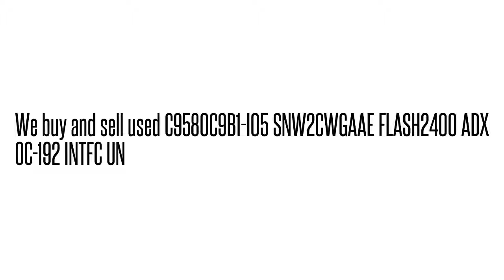C9580C9B1-I05 SNW2CWGAAE FLASH2400 ADX OC-192 INTFC U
C9580C9B1-I05 SNW2CWGAAE  FLASH2400 ADX OC-192 INTFC U We buy/sell used Fujtisu networking Equipment. Cash for your used Equipment.